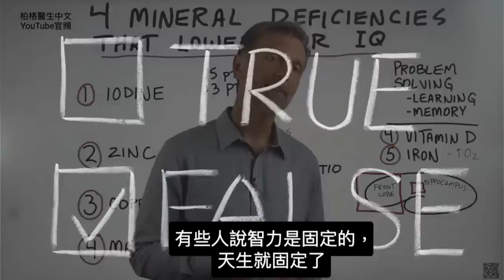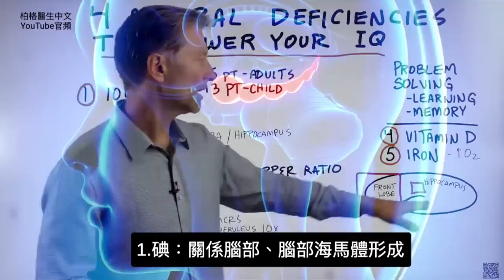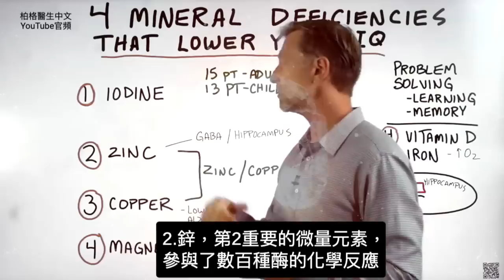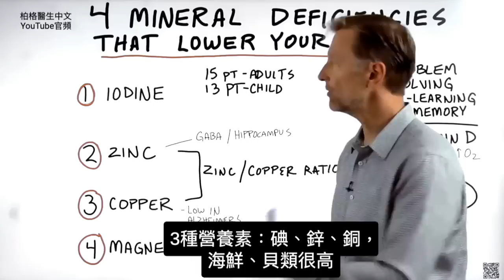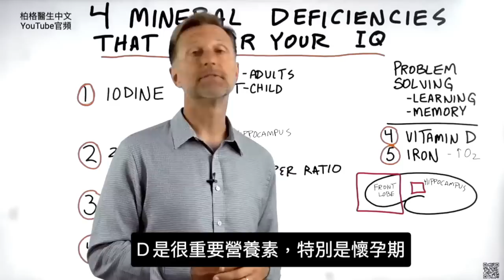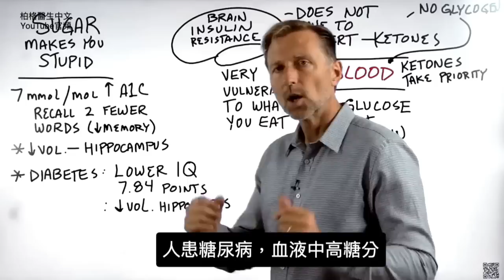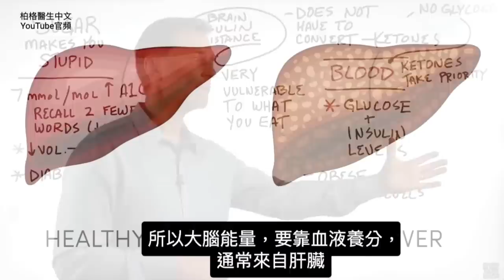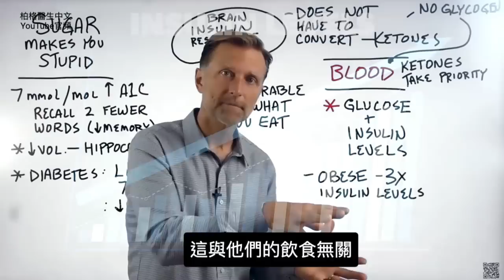缺少4種礦物質,會降低智商,柏格醫生 Dr Berg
0:00 簡介：瞭解智商
1:15 缺乏主要礦物質，導致智商降低
3:45 提高智商的最佳食物
4:02 與低智商相關的其他缺乏
4:30 糖如何影響認知功能？
6:10 生酮會怎麼影響認知功能？
8:20 關鍵要點
8:33 瞭解更多大腦健康！

柏格醫生 dr berg 談:缺4種礦物質會降低智商。

缺4種礦物質，會降低智商：
1. 碘Iodine
2. 鋅Zinc
3. 銅Copper
4. 鎂Magnesium

對智商最有益的食物：
● 海鮮
● 貝類
● 綠葉蔬菜
● 蔬菜
● 堅果

缺乏維生素D：也與學習障礙、智商降低和認知功能不佳有關，
缺乏鐵與低智商有關。

其他會降低智商的東西，比如：吃糖，高血糖會影響一個人的認知功能、記憶力和智商。

糖尿病患者的智商平均低了7.84分。血液中的高糖，也會使海馬體收縮，使記憶和學習能力降低。

給予大腦神經元餵食過多醣，會破壞突觸。慶幸的是，酮的是替代燃料，可提供神經元所需的能量。

大腦不需要適應酮作為燃料，只要血液中有酮，就可以立即開始使用。
如果大腦在酮或葡萄糖之間做出選擇，它總是會選擇酮作為主要燃料。

大腦很容易受到飲食的影響。
吃生酮飲食和斷食計劃，即使大腦受損，腦細胞也能獲得能量。
吃生酮飲食和斷食的時間越長，就越能看見好處。這需要時間，但是很值得的。

艾瑞克柏格(Dr Eric Berg)醫生介紹：
56歲，脊椎醫生， 他是弗吉尼亞州、加利福尼亞州和路易斯安那州的3州脊椎科醫生，￼執照一直維持有效。他是全球知名的健康生酮飲食和斷食專家，也是《新體型指南》和KB Publishing出版書作者。